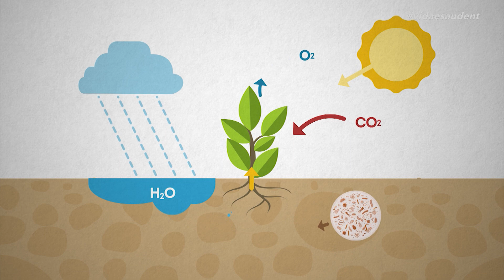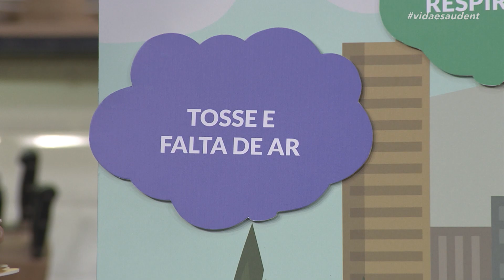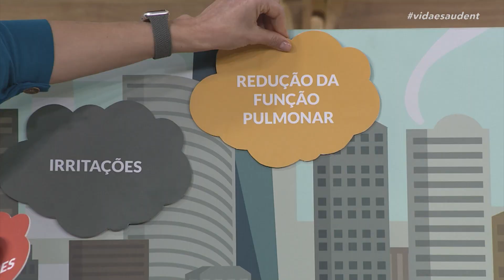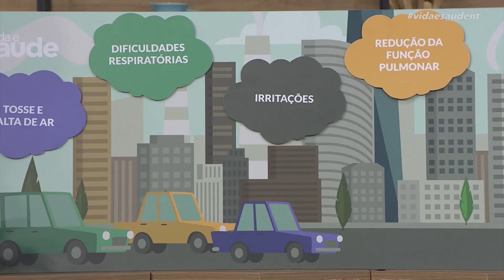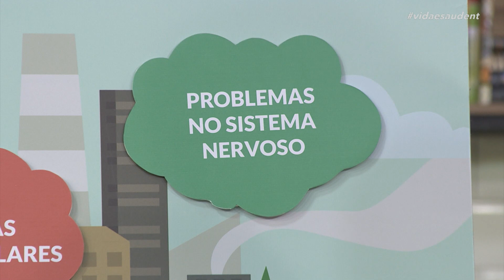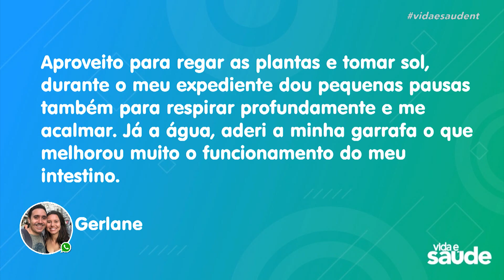Semana SOW Saúde: Água, sol e ar - Parte 1 (09/08/23)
Continuando a nossa Semana SOW Saúde, o Dr. Luiz Fernando Sella e a Dra. Daniela Kanno que são médicos do estilo de vida e fundadores da @sowsaude já estão aqui preparados e hoje, vamos conversar sobre a importância da água, do sol e do ar e os impactos do meio ambiente na nossa saúde.